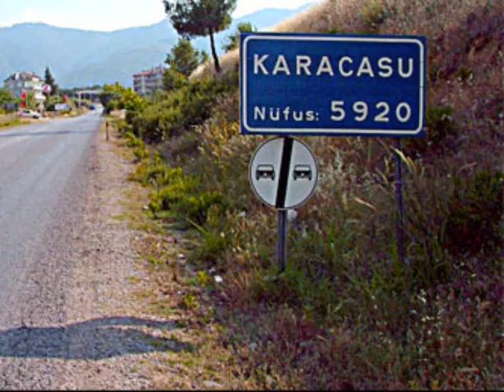Karacasu/Aydın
Memiş Günüç Çökertme